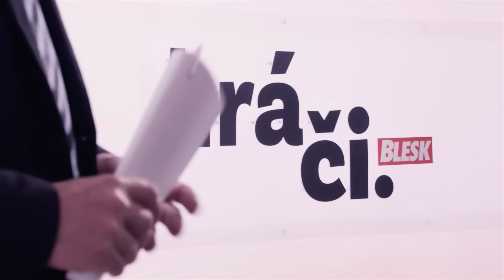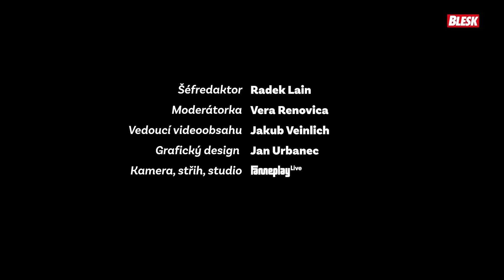První dáma ANO Schillerová v Hráčích: Vrátíme EET a školkovné! Kým by chtěla být v příští vládě?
Když se jí zeptáte, čím by chtěla být po volbách i vzhledem k tomu, že průzkumy věští hnutí ANO vítězství, potutelně se usmívá a tvrdí, že to je ještě daleko. Současná šéfka poslaneckého klubu ANO Alena Schillerová (60) ale každým slovem i dechem v pořadu Hráči potvrzuje, že by její kroky vedly zpátky na ministerstvo financí…